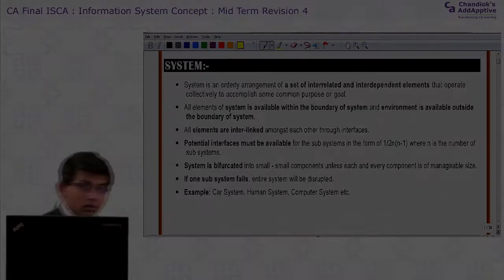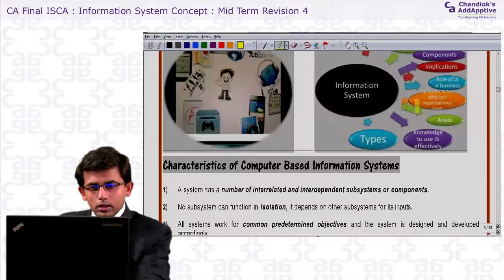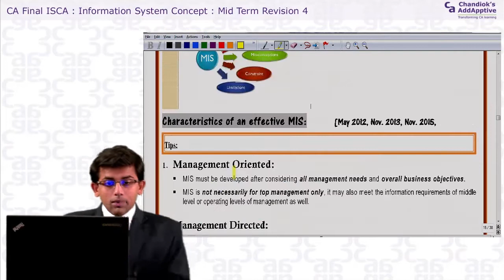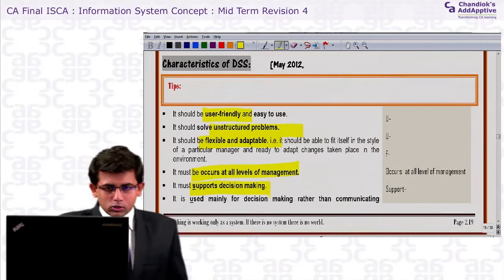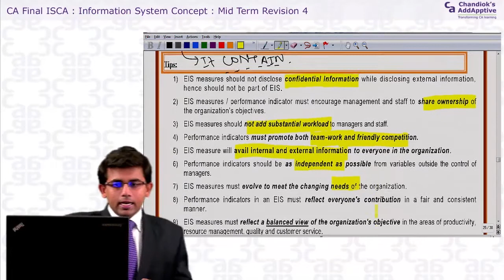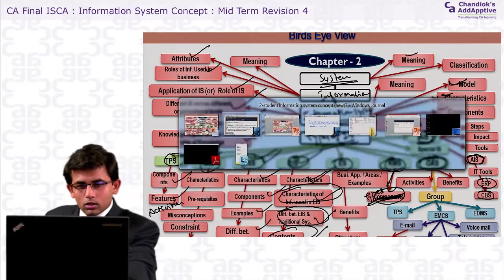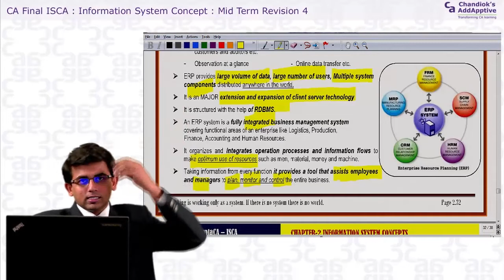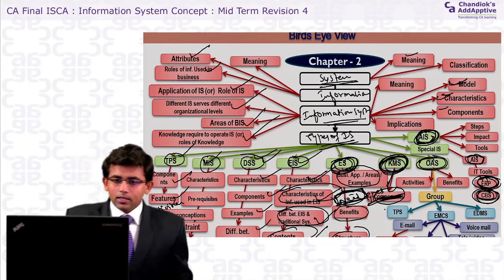Revisionary Course for ISCA by Faculty CA Guru Gupta - Chapter 2, Part 3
A Quick Recap of Chapter 2 - Information System Concept for examinee by CA Guru Gupta